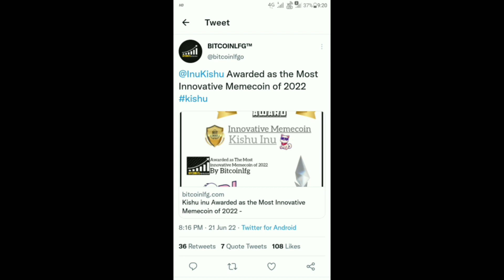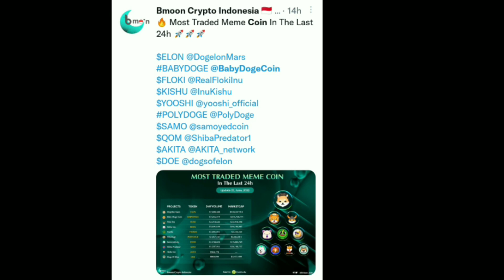Kishu Inu Today Latest News | Big News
Kishu Inu Today Latest News | Kishu Inu Today News | Big News